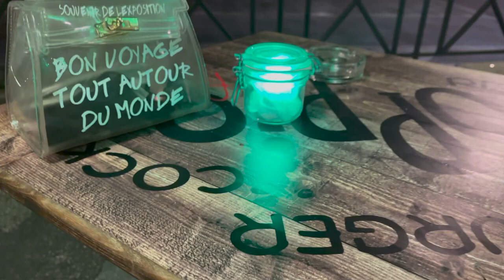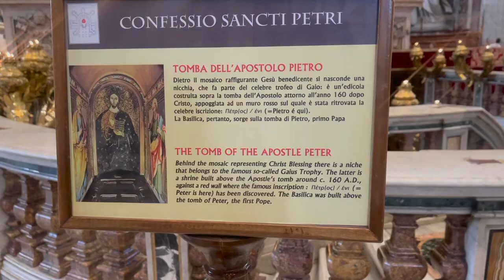Rome vlog | cooking class, exploring the vatican & colosseum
Welcome to the Rome vlog, where we visit the colosseum, the Vatican, the trevi fountain, ice bar and go to a cooking class.